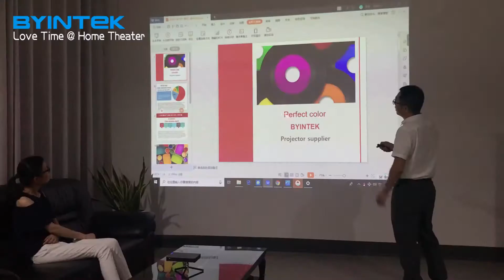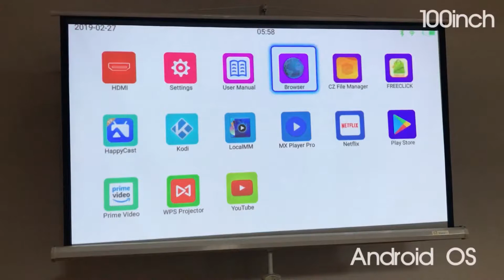BYINTEK UFO P12.(link in description)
***MORE PRODUCTS***

20. YI M1 Mirrorless Digital
51. Xiaomi Redmi 5 Plus
52. Xiaomi Redmi 5 Plus
56. Cake Boutique Server Knife
57. Ceramic Heat Sensitive Mug

***Case For Samsung Galaxy***
2. Super Speed 4 Port USB
3. Aluminum 4 ports USB
***Top Best Wireless Charger for Watch***